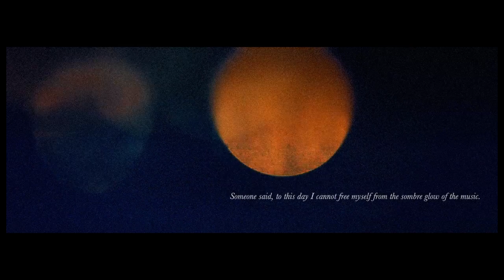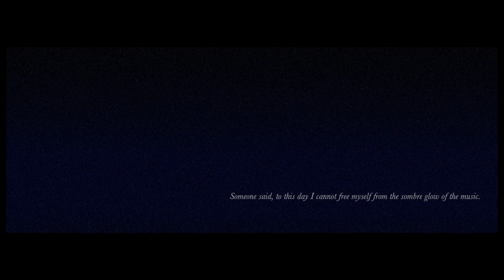Antonymes - 'Endlessly'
Video for the new single 'Endlessly' by neo-classical/minimal ambient artist Antonymes, taken from the forthcoming album The Licence To Interpret Dreams.

In its opening moments, 'Endlessly' patiently weaves traces of nature with unearthly, oscillating tones, creating a delicate, pensive atmosphere. Its apex comes halfway through as the gentle tones give way to a strident, emotive piano theme. The accompanying video is a continuation of Antonymes' stunning explorations into the still and moving image. Hypnotic, minimal and expertly crafted, it is the perfect visual echo of the music.

'Endlessly' is taken from forthcoming album The Licence To Interpret Dreams. An album of resonant beauty, it is as expansive as the wilds of North Wales from which it came, yet as delicate and intimate as a loved one's breath upon your skin. Each song deploys a modest array of instruments and textures, giving them ample space to breathe and glow.